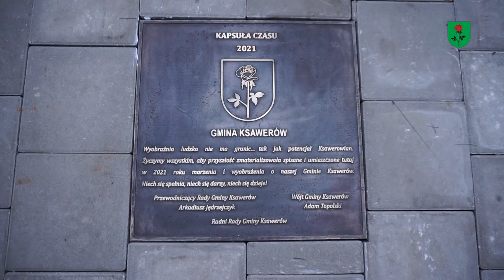Uroczystości z okazji Narodowego Święta Niepodległości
Uroczystości z okazji Narodowego Święta Niepodległości przed Gminnym Domem Kultury z Biblioteką w Ksawerowie.